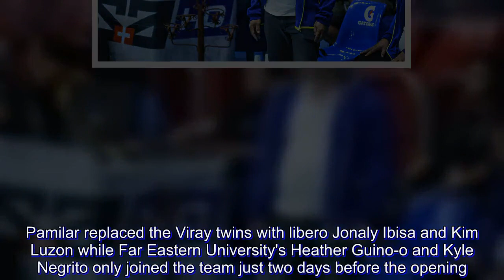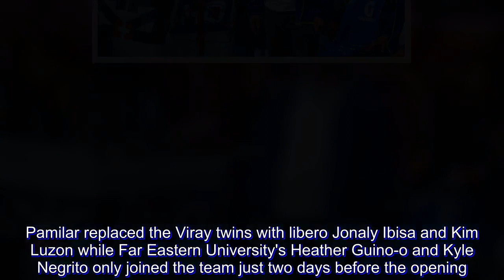PVL: Medyo nakaka-adjust na  Pamilar on Taclobans game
Tacloban head coach Nes Pamilar sees a better Fighting Warays squad as the Premier Volleyball League Season 2 Open Conference goes deeper.

After a bad start in their campaign, Tacloban showed improvement after doing quick work of Iriga-Navy Wednesday at the Malolos Sports and Convention Center here.

Pamilar needed to tweak his starting rotation a day before the Fighting Warays’ opening day match against PetroGazz after San Beda players Jiezela and Nieza Viray pulled out from participating in the season-ending tournament.

“Medyo naka-adjust na dahil yung una nga namin bago kami magsimula, one day before ng opening kasi medyo gumulo ang team namin,” said Pamilar after Tacloban’s 25-17, 25-17, 25-19 victory over the Lady Oragons. “’Yung dalawang Viray talaga kasi talaga ang naka-lineup namin so biglang last minute nga na sinabing talagang di papayagan,” he added.

Pamilar replaced the Viray twins with libero Jonaly Ibisa and Kim Luzon while Far Eastern University's Heather Guino-o and Kyle Negrito only joined the team just two days before the opening.

“’Yung last practice nga before ng first game namin nagpa-tryout pa ako ulit kaya medyo sabug-sabog, magulo kami nu’ng umpisa,” the mentor said of their 22-25, 14-25, 24-26, loss to the Angels.

“Siguro ngayon medyo nakakabalik at na-organize ulit saka yung dalawang galing namin sa FEU late na naka-practice after pa ng PVL Collegiate Conference,” he added.

Pamilar also liked Tacloban’s chances this conference especially with a double-round robin format, saying that it will give them enough time to solidify their game.

“Mas magdyi-jell ng team medyo mas makaka-adjust pa kami,” he said.